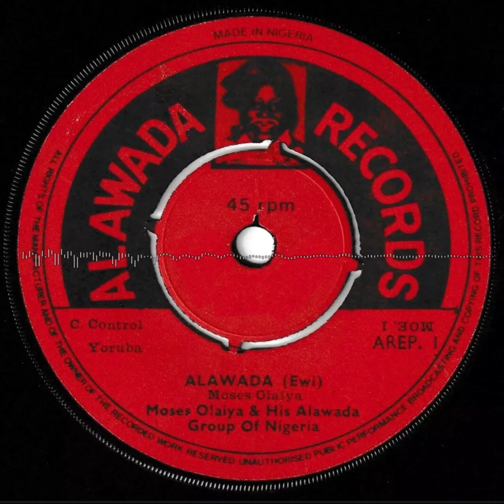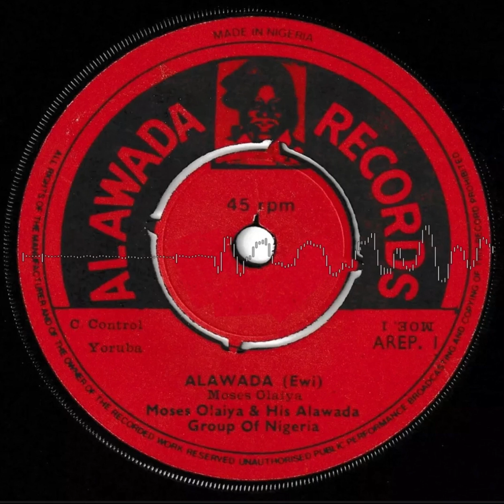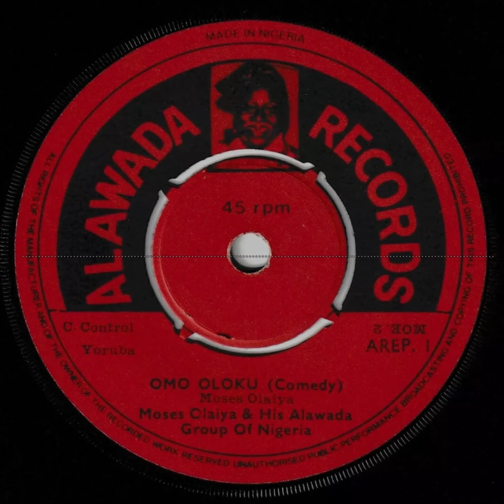Alawada (Ewi) / Omo Oloku (Comedy) [1973] - Moses Olaiya "Baba Sala" & His Alawada Group of Nigeria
Songs:
Alawada (Ewi) - 00:00
Omo Oloku (Comedy) - 06:05

The very first Alawada Records EP release. It is not known if this was before or after the first LP, posted